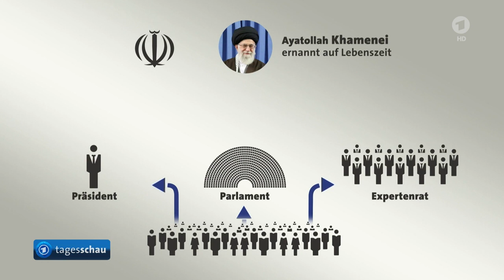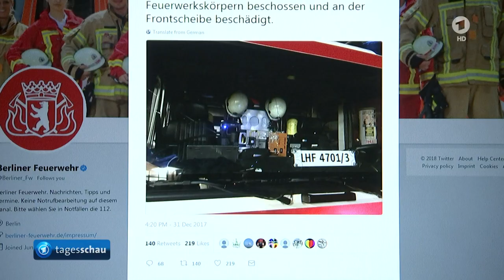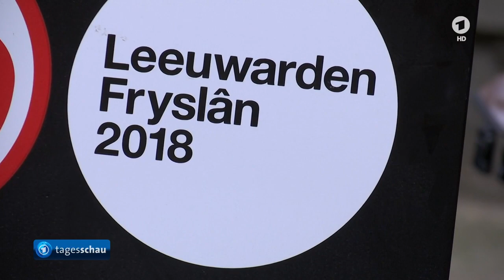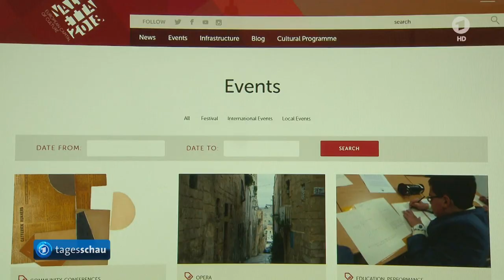tagesschau 20:00 Uhr, 01.01.2018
Themen der Sendung: Mindestens zwölf Menschen sterben bei Protesten im Iran, Tausende Menschen in Hongkong protestieren gegen Einflußnahme Chinas, Nordkorea droht USA mit Atomwaffen, Papst Franziskus erinnert in Neujahrspredigt an Schicksal von Migranten und Flüchtlingen, Majestätsbeleidigung ist nicht mehr strafbar, Silvester 2017 verlief weitgehend friedlich, Niederländisches Leeuwarden und maltesisches Valetta sind Kulturhauptstädte 2018, Richard Freitag landet bei Vierschanzen-Tournee auf Platz zwei, Das Wetter